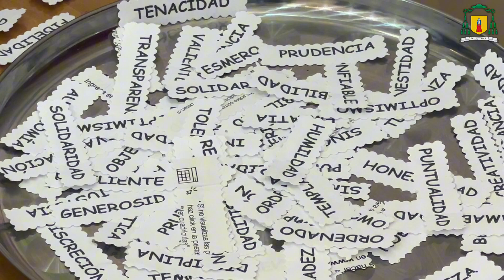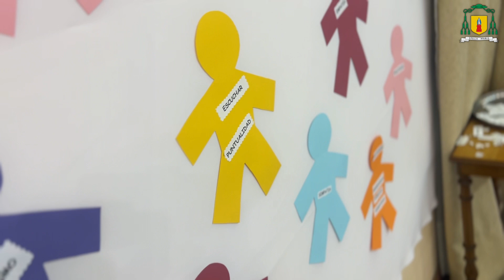Ceremonia de Cierre Proyecto Caritas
El viernes 24 de noviembre pasado tuvo lugar la ceremonia de cierre del Proyecto "Respuesta Humanitaria y promoción de bienestar para familias vulnerables del ámbito carcelario en la Diócesis de Valparaíso", que es ejecutado por Caritas Valparaíso y que tiene por objetivo apoyar y acompañar a las familias de mujeres/madres privadas de libertad del Complejo Penitenciario de Valparaíso.
Te invitamos a conocer los testimonios e impresiones sobre este gran trabajo dándole play al video▶️